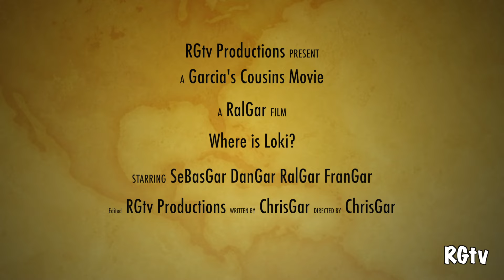Where is Loki? Marvel & DC unite!